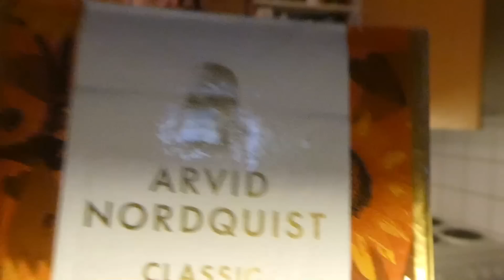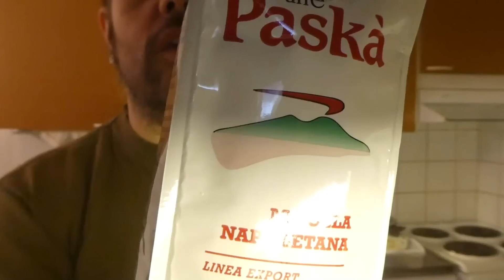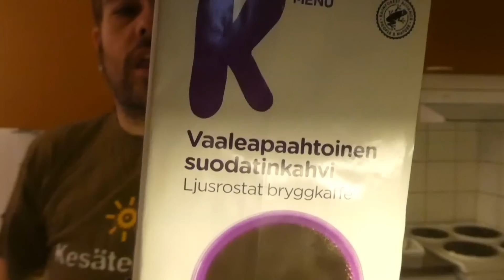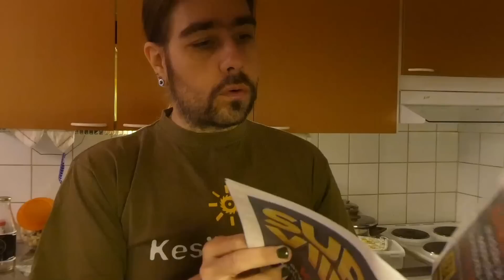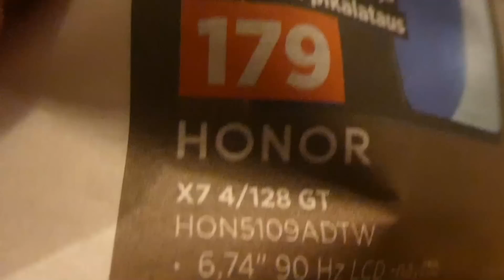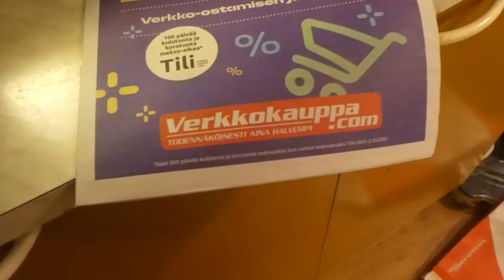Nyt aamukahvii naamariin